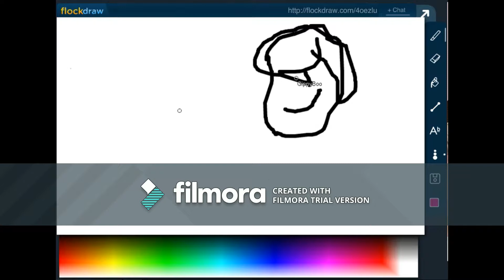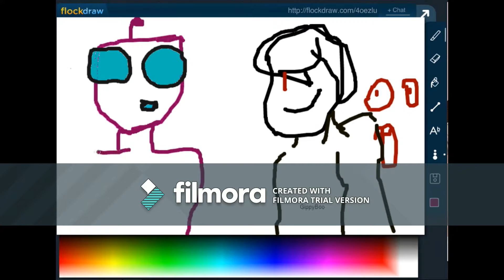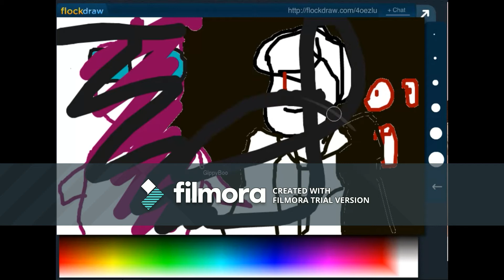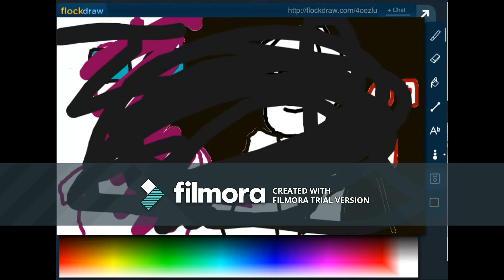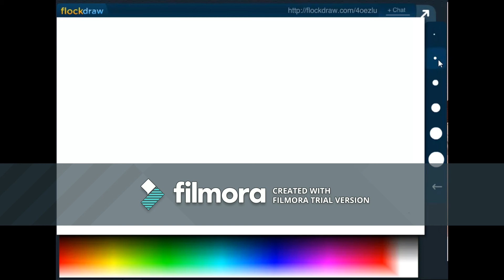Flokdraw /w Gippy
Just some drawing with my cousin lol